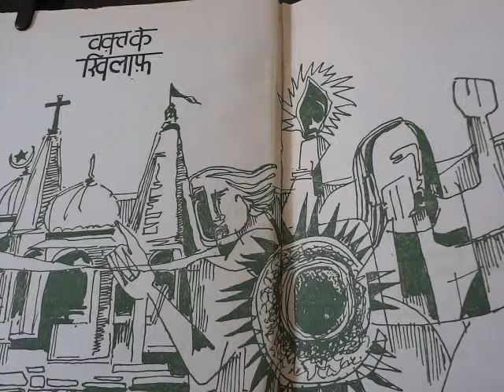Ghatnaon ka jalta jangal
RACHNA-NIGAAR Surendra Chaturvedi